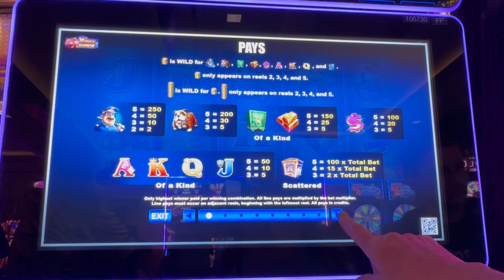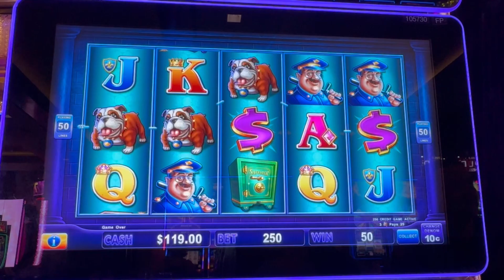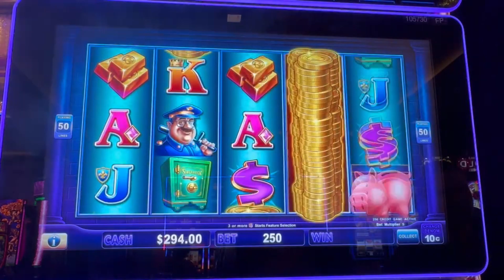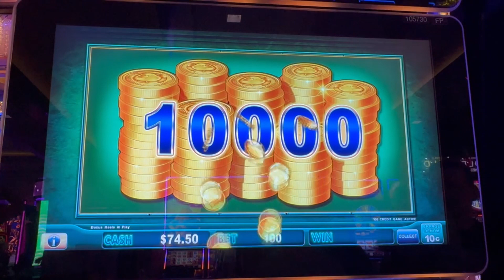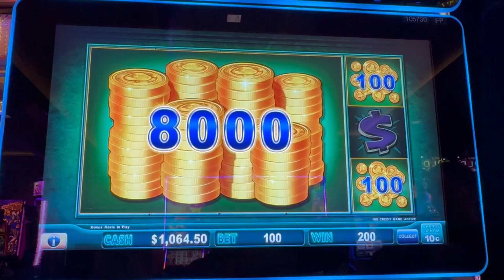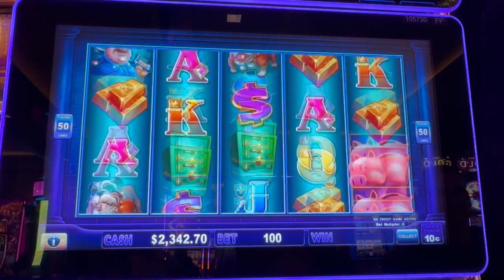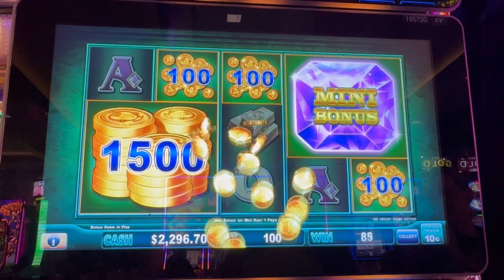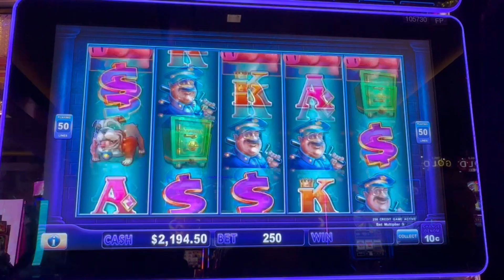I got all the bacon, back-to-back! - Piggie Bankin' at The Cosmopolitan!